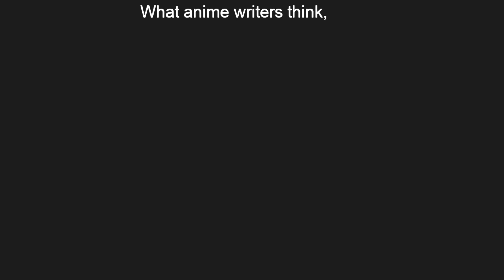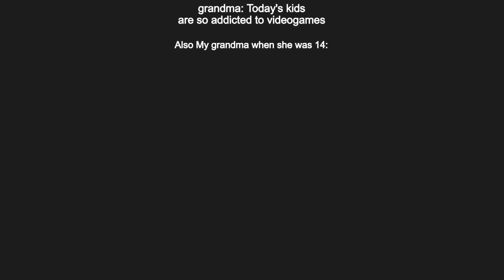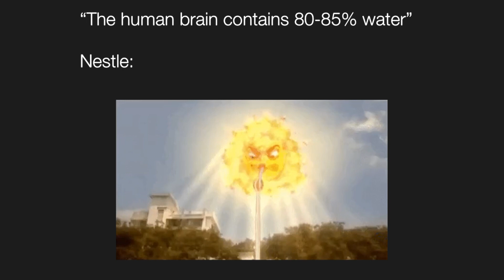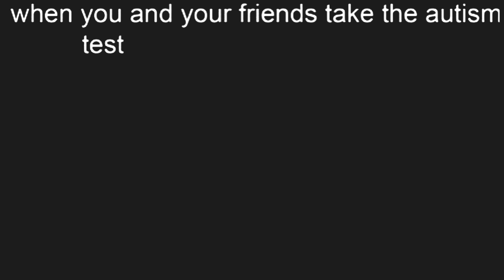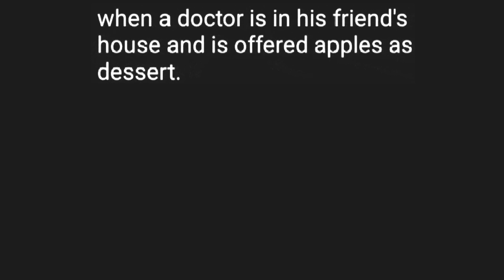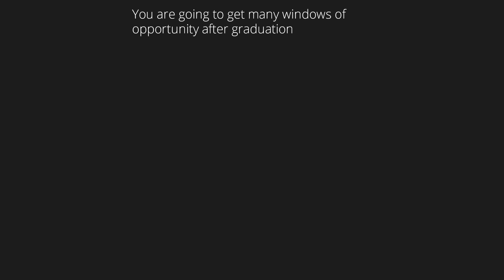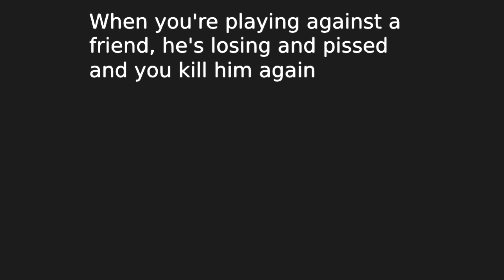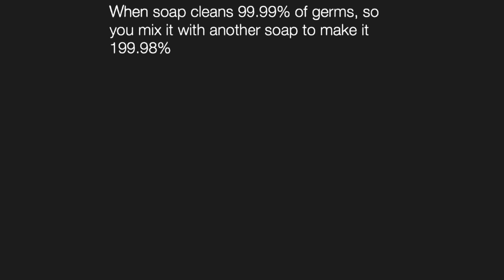And a Diet Coke, Please